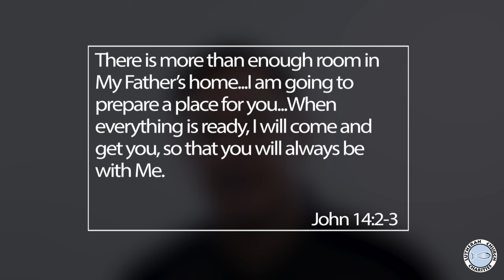The Steps a Mother Takes